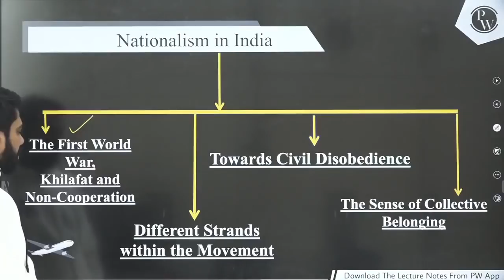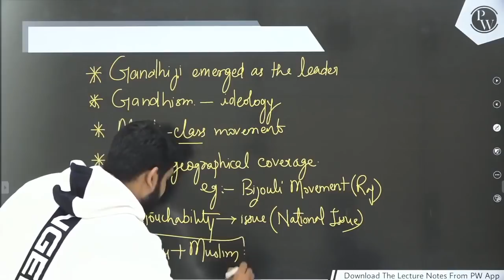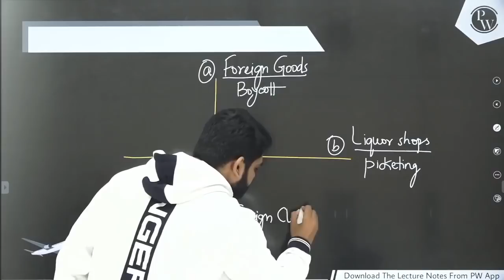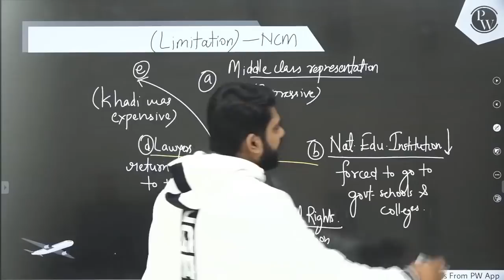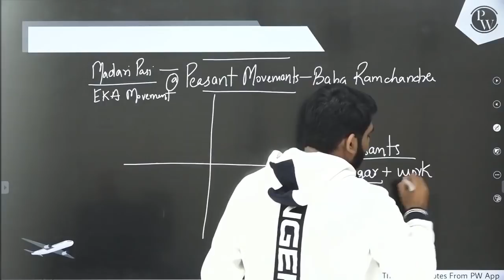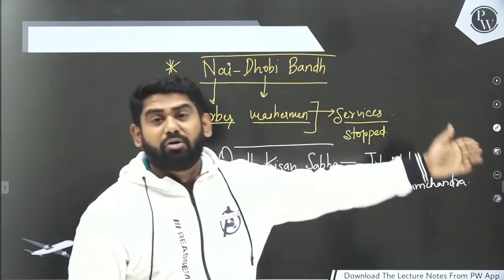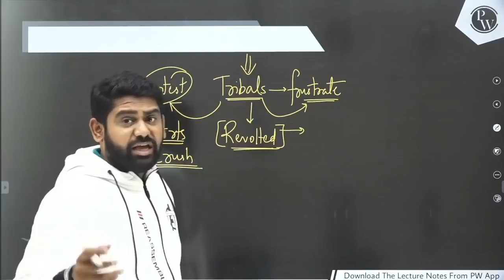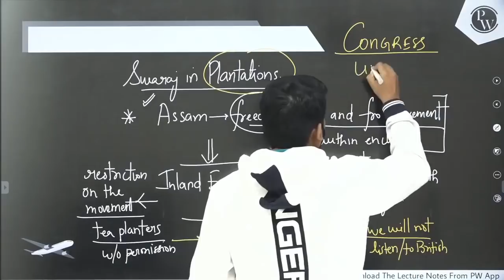Nationalism in India 02 | Different Strands Within The Movements | Class 10 | NCERT | Udaan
In this ongoing UDAAN Batch, Aasim sir of PhysicsWallah is explaining to you about the (NATIONALISM IN INDIA 02 Different Strands Within The Movements)

1:- Satyagraha
2:- Champaran Bihar (1917)
3:- Ahmedabad mil Strike (1918)
4:- Kheda Satyagraha Crops Failure
5:- Social Groups
6:- Boycott
7:- Limitation
8:- Rebellion in Country Side
9:- Peasant Movement
10:- Service Stopped
11:- Tribals
12:- Swaraj in Plantation

There are many other important topics in  HISTORY that we are going to cover in upcoming videos for 2022 exam.

Batch Details

1)Best Faculties across India for different Subject/Topics.

2)Complete & Relevant Syllabus Coverage of Class-10th within 2 Months- Fastrack Dec 18,2020-Feb 24,2021
3)Monday-Saturday :  scheduled Classes everyday ( for each Physics, Chemistry,Mathematics , Biology and SST)